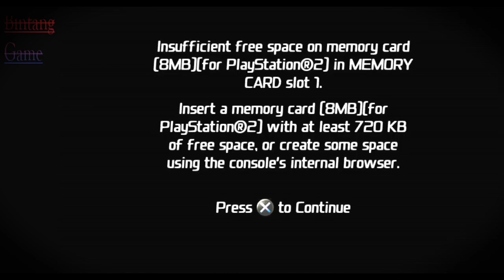Total_Overdose_A_Gunslingers_Tale_in_Mexico_WALKTHROUGH_MISION_CHALANGE_04_ A_WALK_IN_THE_PARK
WALKTHROUGH_MISION_CHALANGE_ A_WALK_IN_THE_PARK

Challenge Mission 4- A Walk in the Park

🉐🖤_Tantangan ini dapat ditemukan di salah satu pintu masuk ke taman di Centro. Nya
tugas yang cukup mudah di mana Anda harus menghilangkan sebanyak mungkin Virgilios
dalam batas waktu. Setidaknya 10 dari yang terbunuh harus Shootdodge Kill.
Kedengarannya mudah ya?
Jalankan ke taman dan Anda akan menemukan banyak Virgilios nongkrong. Segera
buka api, tembak sebanyak mungkin. Virgilios tetap respawning seperti Anda
bunuh mereka, jadi kamu tidak akan kekurangan musuh. Anda memiliki 99 detik untuk dibunuh
sebanyak mungkin. Anda harus bersenang-senang melakukan ini.

Peringatan : Game ini berisikan kamera dan Kontrol yang Cukup Baik. Mainkan dengan Resiko Kamu Sendiri.

Wa

Tolong jangan marah ketika saya tidak punya waktu untuk membalas semua komentar teman-teman..  salam Manis bagi yang baca 😋😎

Aku menikmati Merekam Hampir semua Game yang saya Mainkan. Dari game Disney Hingga Game berperingkat. Baru dan lama